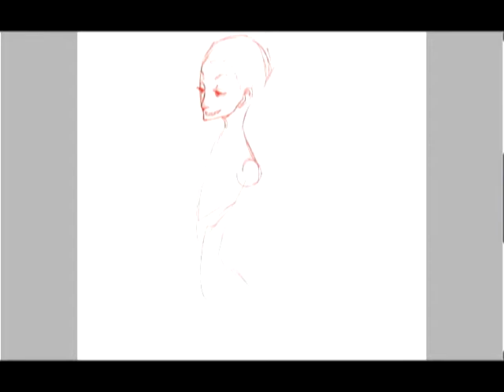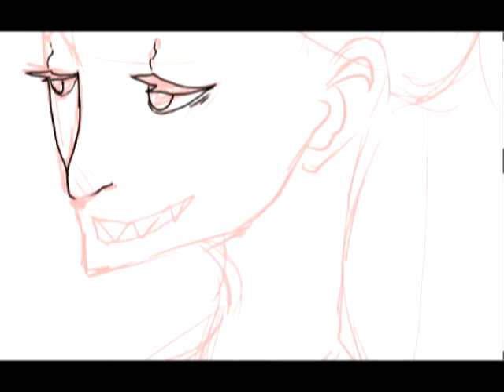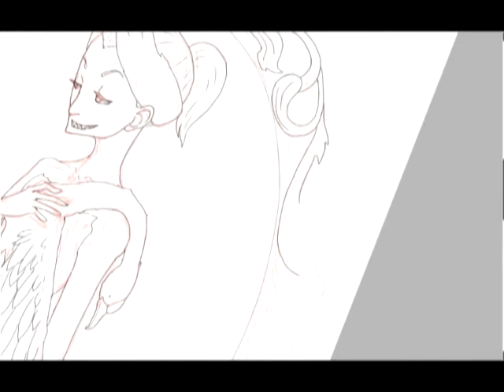Swansee Speedpaint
total time: 3 hours
tools: paint tool sai, wacom intous4, camtasia
song: The xx - Infinity (Flufftronix Remix)

been through a lot of trouble to finish this.
longest drawing since some months now D: